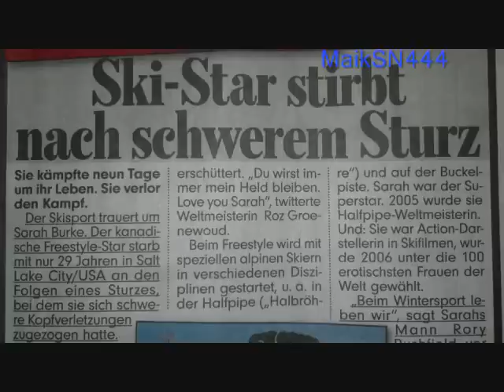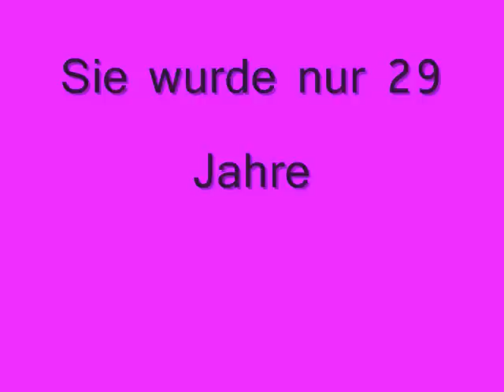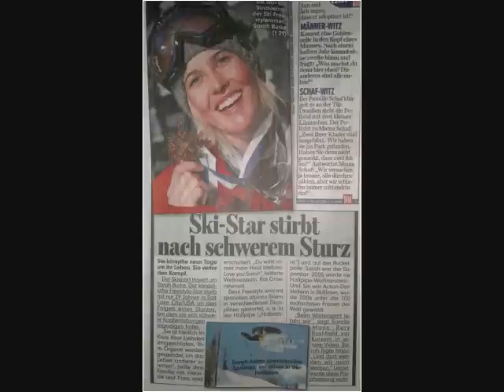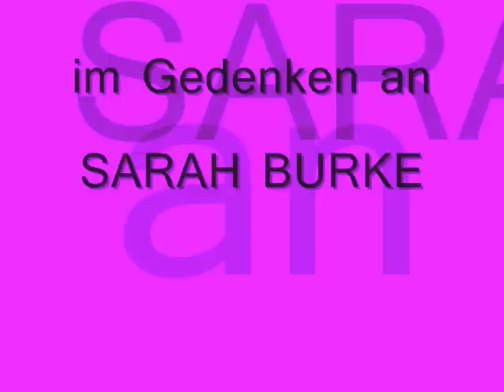Sarah Burke ist tot ( dead ) Freestyle , Salt Lake City ( USA , Canada ) Crash Video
Sie war die Ikone ihres Sports: Die kanadische Freestylerin Sarah Burke ist neun Tage nach einem Trainingssturz ihren schweren Kopfverletzungen erlegen .
Als hätte sie es kommen sehen. In einem erst vor kurzem auf einem Ski-Sender veröffentlichten Video spricht Sarah Burke mit ihrem Ehemann Rory Bushfield leidenschaftlich über die große Liebe des Paares für den Wintersport. „Dabei sind wir am glücklichsten. Ob es die X-Games sind oder eine Tour mit dem Schneemobil -- das ist es, was unser Leben ausmacht. Und es gibt einen Grund dafür: Beim Wintersport haben wir uns kennengelernt, da spielen wir, da leben wir", sprudelt es in dem Clip aus der kanadischen Freestylerin heraus. Dann folgt eine unheimliche Unterbrechung. „Und dort sterben wir hoffentlich auch", sagt der Ehemann. Dem Sarah Burke mit fester Stimme ein überzeugtes „und dort werden wir auch sterben" hinzufügt.